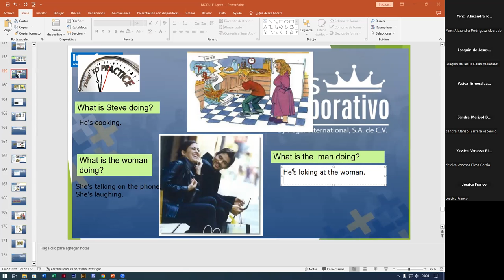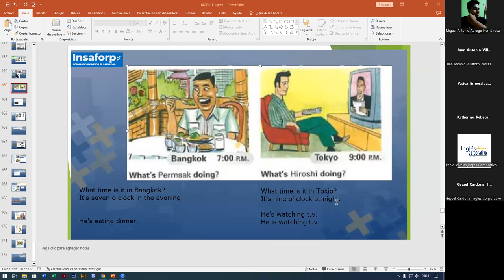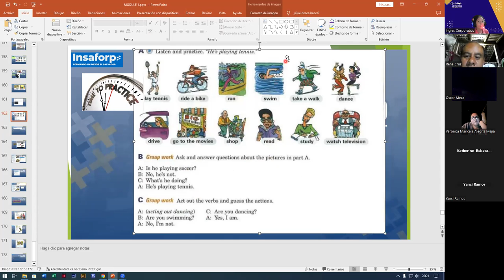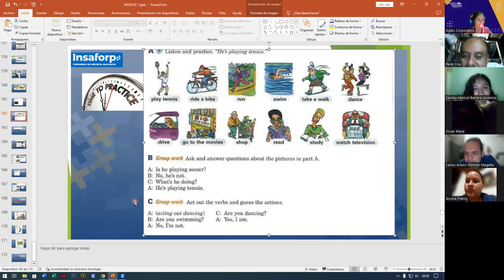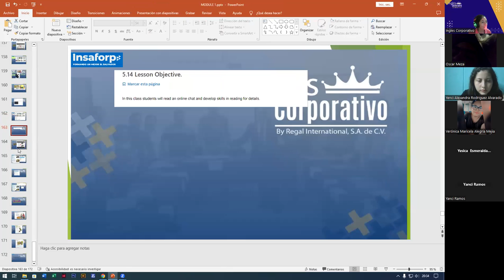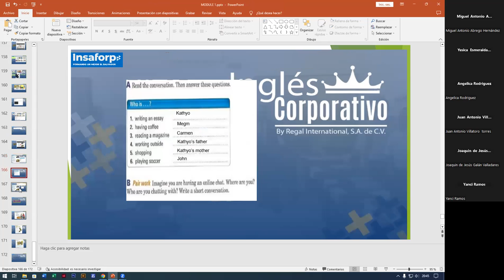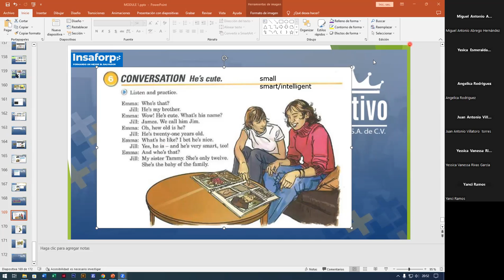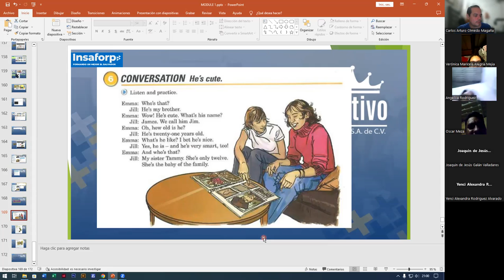SESION16-21-08-2023-FI-REGAL-51-ALAS LOPEZ-FRIENDS ACROSS THE CONTINENT